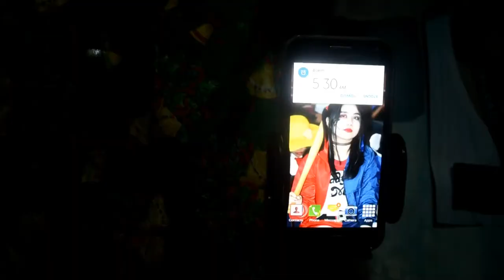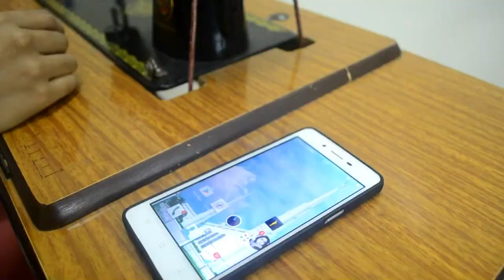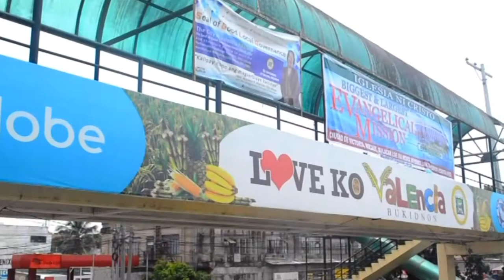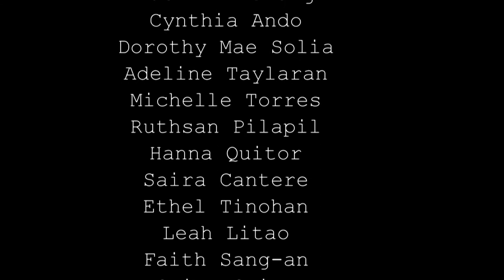BELINDA (Central Mindanao University BSEDEng3B SY:2016-2017)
Submitted as a requirement to the subject Mythology & Folklore